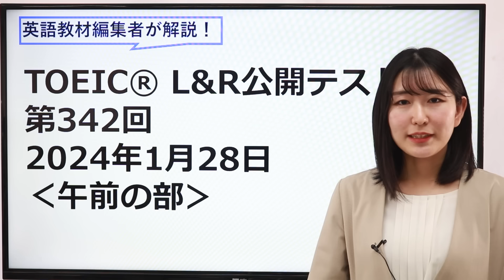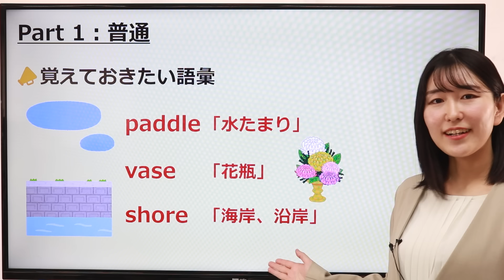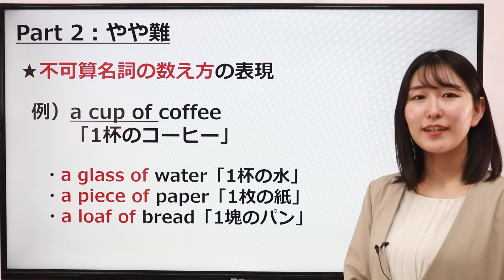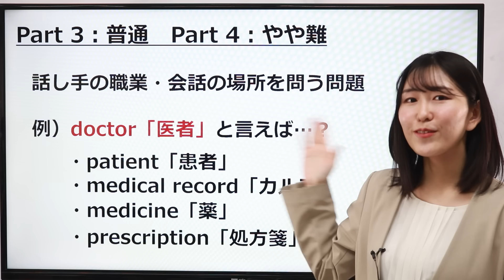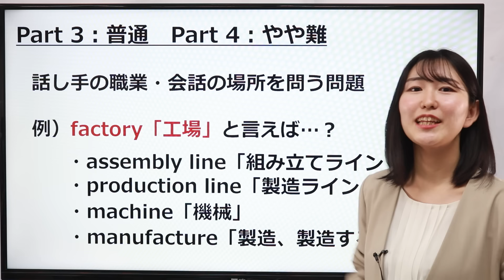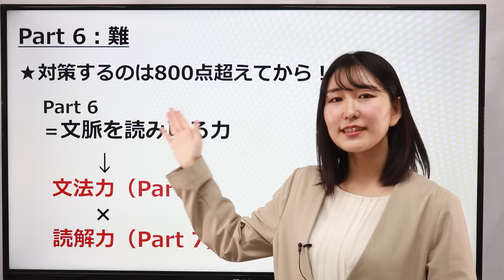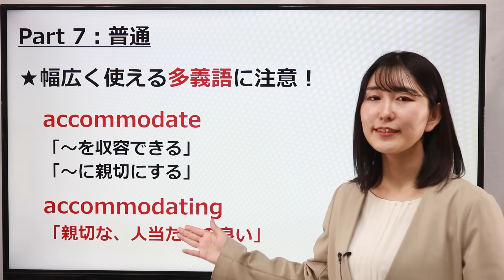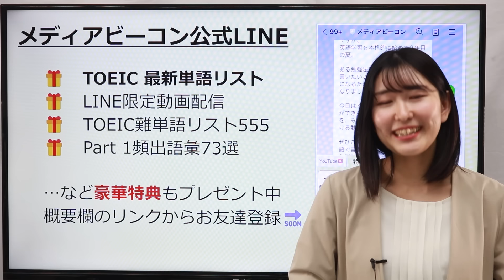TOEIC 感想・対策：公開テスト 342回 1月28日 午前の部 MBゆつき先生の感想 （傾向・対策）速報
TOEIC公開テスト 2024年1月28日・第342回TOEIC公開テスト午前の部の感想をまとめました！

受験された方、おつかれさまでした！🥰

私が受けたのは
Part1の1枚目の写真が「美容院で髪を切っている場面」のフォームでした！

動画の中で、傾向と対策についてお話しています！
皆さんの感想はいかがでしたか？

🌟最新刊情報🌟
『TOEIC L&Rテスト　全パートをひとつひとつわかりやすく。』

🐻　TOEIC L&R TEST 990点獲得 全パート難問模試
メディアビーコン著　（ベレ出版）

【猛獣シリーズ好評発売中！】
🦁ライオン模試
『TOEIC L&R TEST 990点獲得 最強Part7模試』

🐯タイガー模試
『TOEIC L&R TEST 990点獲得 Part 5&6 難問模試』

🐺ウルフ模試
『TOEIC L&R TEST 990点獲得 Part 1-4 難問模試』

＼＼10秒で終わる質問に回答するだけ／／

🏆限定セミナー開催中🏆

超豪華９大特典🎁
👑特典①👑
中学英語完全制覇：講義スライド（PDF）
👑特典②👑
TOEIC難単語リスト555＆特別音声
👑特典③👑
英語脳のつくり方：講義スライド（PDF）
👑特典④👑
不規則変化動詞活用表
👑特典⑤👑
LINE限定動画配信
👑特典⑥👑
Part 1頻出語彙73選
👑特典⑦👑
前置詞完全制覇：講義スライド
👑特典⑧👑
TOEIC最新単語リスト
👑特典⑨👑
定期的にLINE限定プレゼント企画開催

短いアンケートへのご協力で
すぐにGETできます✨
ぜひ特典を受け取って、学んでください！

　 短期間で英語力を上げる方法を伝授！

タイガー模試・ライオン模試の著者、
メディアビーコンが、
英語学習に役立つ情報を
定期的に配信中🐯🦁

🆕新刊情報はこちら🆕
スコアアップの即効薬 『TOEIC(R) L&Rテスト 文法集中対策』(スコアアップの即効薬シリーズ) 　新星出版社

【Beacon English Coaching とは？】
TOEIC対策問題を毎年2000問以上制作！の実績を持つ、
株式会社メディアビーコンから生まれたコーチングサービスです。
TOEICのプロであるコーチ陣がマンツーマンであなたに最適な勉強法を指導し、
目標点数達成に向けてサポートいたします。
TOEICを足掛かりに様々な目標を掲げているあなたを、
全力でサポートすべく日々TOEICの最新情報を分析しておりますので、
最新の情報からあなたオリジナルの学習法をデザインさせていただきます！

【講師紹介】
山田 優月（ゆつき）
英語教材編集者・英語コーチ。TOEICを中心とした英語教材を執筆・編集をする傍ら、コーチとして英語学習者に直接指導を行っている。
‹担当書籍・担当企画›
『TOEIC L&R TEST 990点獲得 全パート 難問模試』（ベレ出版）
『TOEIC L&R TEST 990点獲得 Part 1-4 難問模試』（ベレ出版）
『TOEIC L&R テスト 全パートをひとつひとつわかりやすく。』（Gakken）
『はじめてのTOEIC L&R テスト 全パート徹底対策 』（新星出版）
『スタディサプリEnglish』（リクルート）
ほか多数。